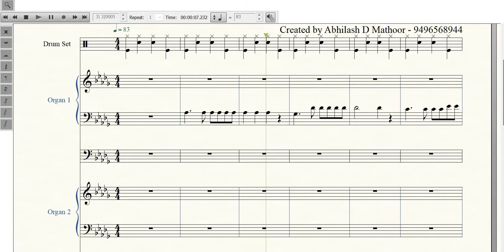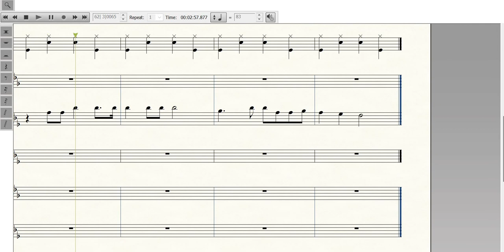Kaanum Vare Ini naam thammil - Tenor - Hymns 362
Created by Abhilash D Mathor